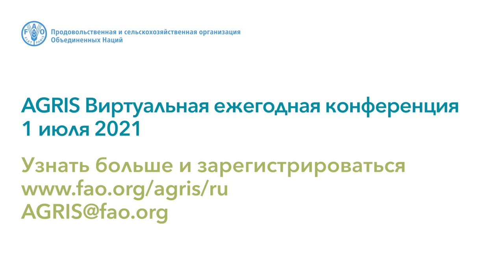AGRIS Виртуальная ежегодная конференция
На этом специализированном мероприятии продолжительностью полдня расскажут, как AGRIS, координируемая ФАО, способствует обмену знаниями, необходимыми для сельскохозяйственных инноваций и устойчивого преобразования глобальных сельскохозяйственных и продовольственных систем.
Наряду с обзором достижений и проблем прошлого года, на встрече будут изучены способы, с помощью которых организации могут сотрудничать с AGRIS и укреплять ее.